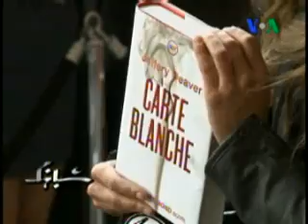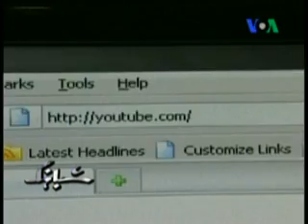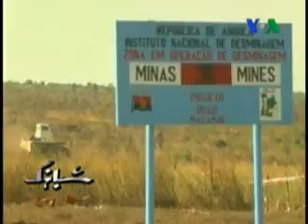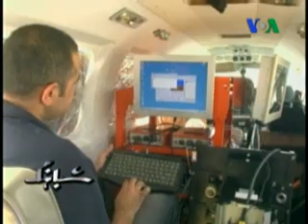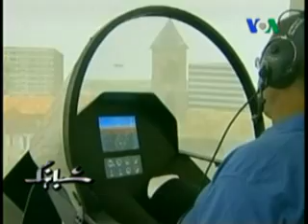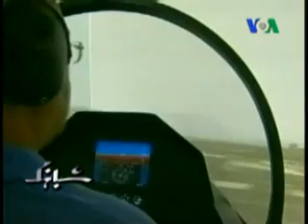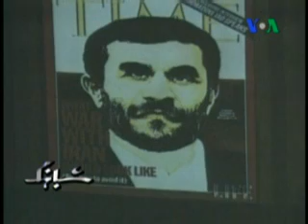شباهنگ، پنجم خرداد